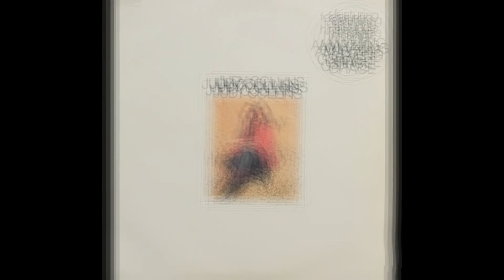Judy Collins - Amazing Grace - 432Hz HD (lyrics in description)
Amazing Grace is an album by Judy Collins, released in 1985 by the UK record label Telstar. It was her first album after ending her 24-year association with Elektra and was recorded and released in 1985 in the UK as a Christmas offering. It has only been available in the United States as an import, although seven of the tracks can be found on her 1987 US release from Gold Castle, Trust Your Heart.

At 16 tracks and nearly an hour in duration, this was Collins' longest album to date. It is the first album the artist had released where she has recorded covers of songs that could be considered the "signature songs" of several other artists, including Simon and Garfunkel, Joni Mitchell, Bette Midler and Cat Stevens.

Music tuned to 432 Hz is softer and brighter, and is said to provide greater clarity and is easier on the ears. Meditation music tuned to  432 Hz is relaxing for the body and mind and also more harmonic and pleasant than 440 Hz which is the frequency that most of the modern day music we listen to is tuned at.